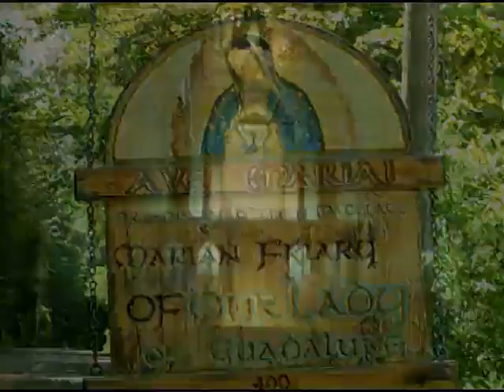Apr 22 - Homily: St. Conrad of Parzham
She (BVM) was his                                                  Queen and Advocate in all his trials and his guide to Christ. He                                                  prayed before the statue of Our Lady                                                  of Sorrows and the Crucifix in the                                                  Porter's Office and was always ready to                                                  spread devotion to Mary by the                                                  distribution of Rosary Beads.    -beafriar.com

 Ave Maria!